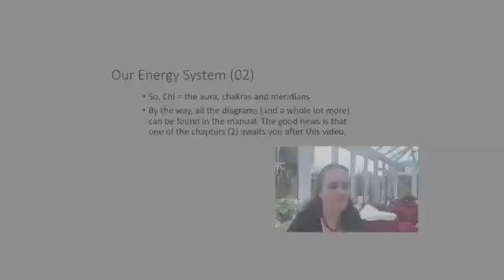Auras Chakras and Meridians The Human Energy System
This is part of the 2 Day Vitali-Chi workshop Also part of our Human Energy Module, which forms part of our online workshop for would be Vitali-Chi Practitioners, Relax Leaders and those interested in improving wellbeing in themselves and others.

vitali-chi workshop, vitali-chi online workshop, vitali-chi, qualified vitali-chi practitioner, vitali-chi relax leader